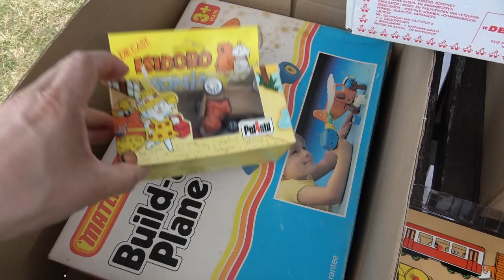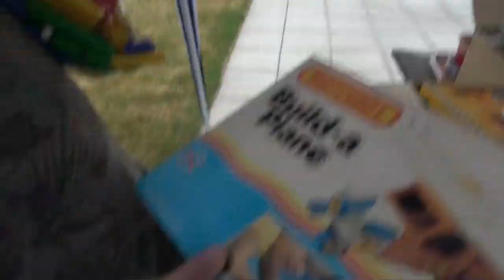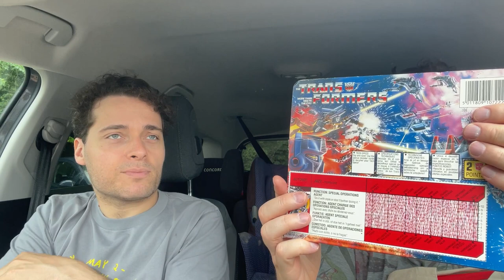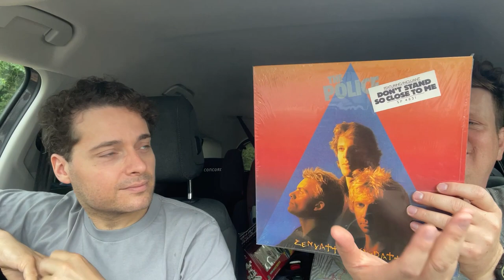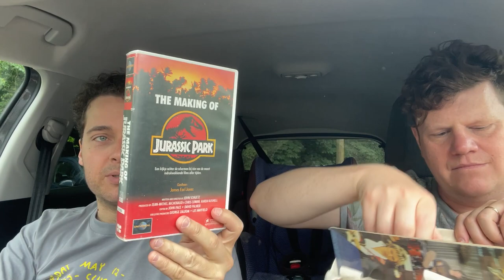Raiding Rumst: Garagesales with Julian and Maarten.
Good finds at the Rumst garage sale. Lovely time with friends. Excellent drinks at the fish pond!

More toys than videogames but that is A-Okay by me.